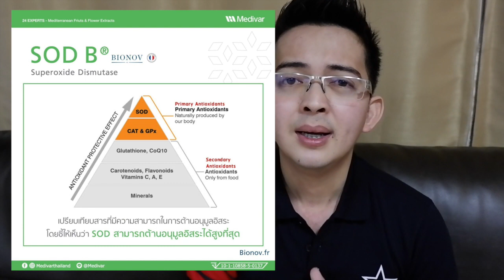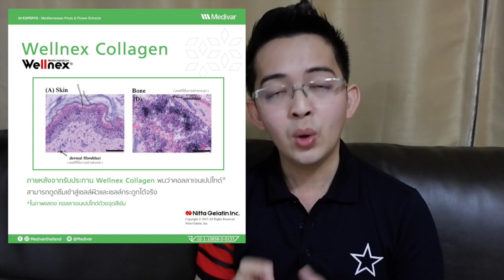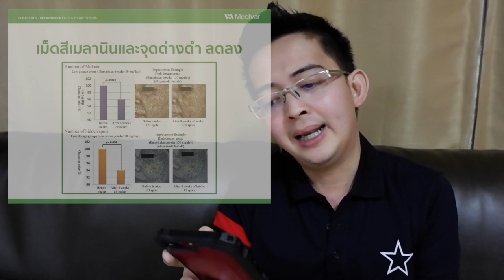Medivar สู้ท้องตลาดได้มั๊ย ? เจอแบรนด์ถูกกว่า ? เปรียบเทียบสารสกัดที่ใส่จริงๆ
วิดีโอนี้เกี่ยวกับ Medivar สู้กับท้องตลาด